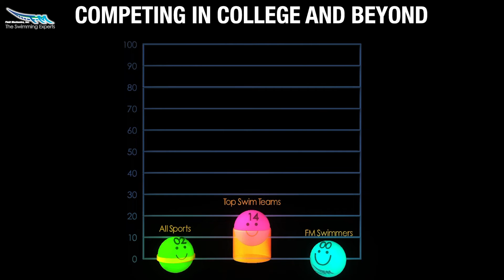Competing in College as a Swimmer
Every year, Fluid Mechanics send hundreds of swimmers to top swimming universities.  now we are willing to share our knowledge swimming with the swimming community.

Fluid Mechanics was founded in 1987 by John B. Waldman, a renowned leader and visionary in competitive swimming instruction, and a former world-ranked swimmer and record-holder.  Waldman was mentored throughout his career by Dr. James E. Counsilman – widely considered the most successful coach of all time – who has coached such swimming luminaries as Mark Spitz, Gary Hall Sr., Charles Hickcox and John Kinsella.

Waldman’s Accomplishments

    Board Member of the “Journal Of Swimming Research Coaches Review Board”
    Live Presenter (4x) “FINA Learning Platform”
    Live Presenter Navy SEALS – Mind Works
    Live Presenter SOCOM – Mind Works
    Author of over 150 visual study guides on High Performance Swimming
    Creator of the “Mind Works”, “FM Technique”, “FM Strength”, “FM Energy Systems” educational series
    Creator of the “FM Animations“, “FM Discovery Center“, “FM College Pipeline”
    Inventor of “FM Time Zone“, “FM Race Mapping”, “FM Training Planners”
    Creator of the “FM VisionWorksTM” Training System
    Founder Fluid Mechanics, Inc. 1987
    USMS Breaststroke World Record Holder for over 10 years
    Five Time US Master’s American Record Holder
    Ranked 11th in the world by the American Swim Coaches Association in 1982
    Eight Time Senior National Finalist
    Canadian Cup Champion
    USS All-American
    Seven Time Big Ten Champion
    Eastern Collegiate Champion
    Captain Indiana University Swim Team
    Maine Swimming Hall of Fame Inductee